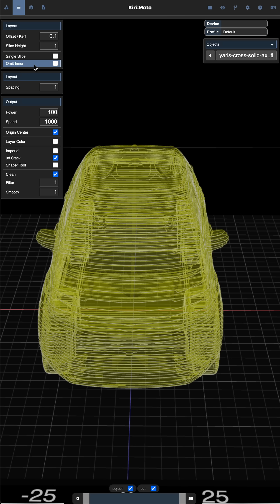Turn Laser Slices into Solids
Use an obscure feature in Kiri:Moto 4.5 to turn a hollow 3D model into a solid